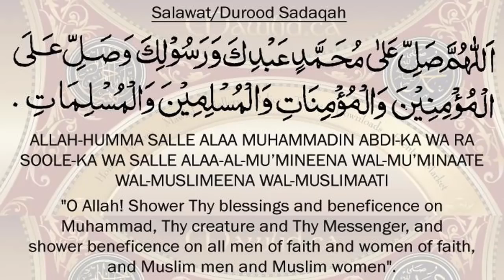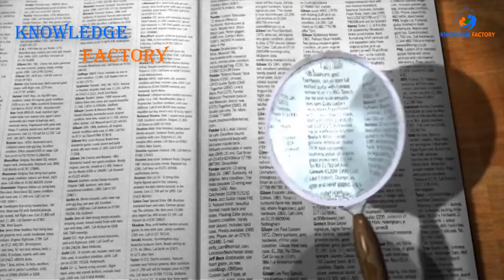Mystery Of Lina Well Exposed in UrduHindi